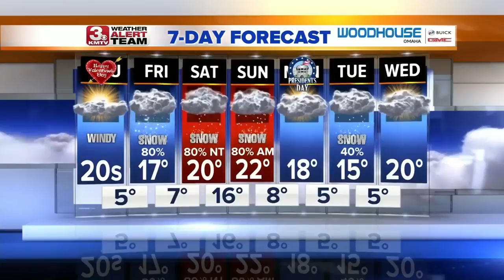Ryan's Afternoon Forecast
Colder air and strong winds are here with more snow on the way.